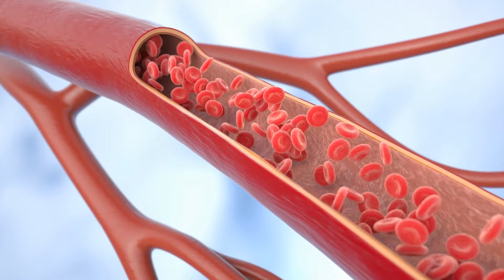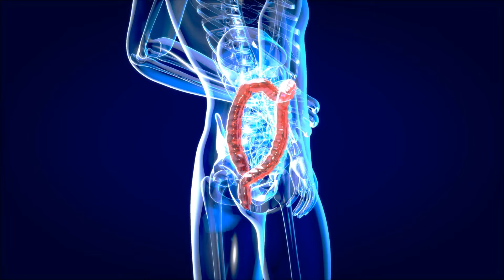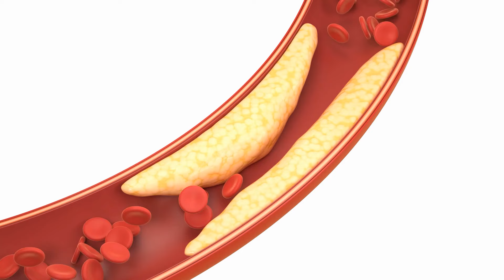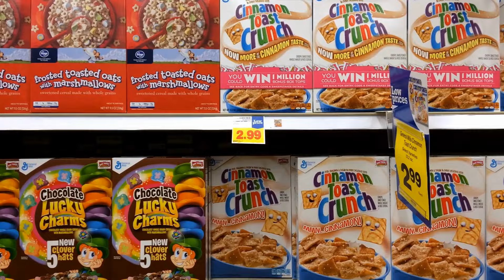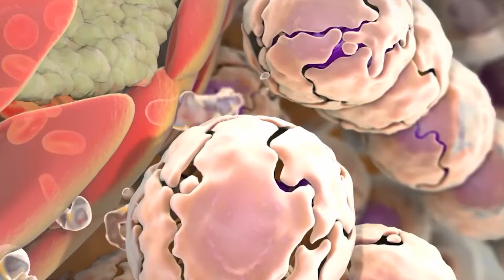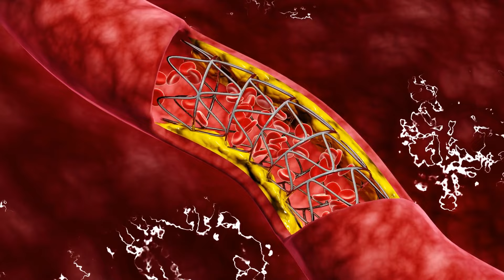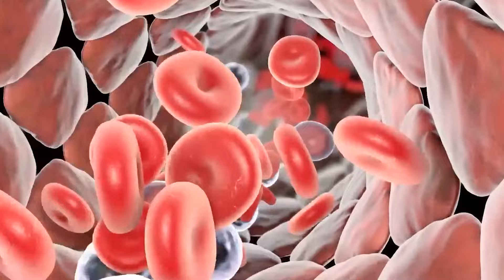Heart Disease: Foods that Destroy Your Heart". A MUST WATCH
Heart Disease: Foods that Destroy Your Heart"

Hello, today we reveal the top 10 foods that destroys your heart and leads to other cardiovascular diseases or strokes. So to ensure your overall heart health and to avoid bipolar disorder and heart failure you need to avoid these foods listed in this video.

Did you know that in the United States, over 18 million individuals die each year from heart disease because they did not take care of their hearts? Cardiovascular diseases are the major cause of death worldwide.  Remember that eating a heart-healthy diet is one of the most effective methods to lower your risk of heart disease. If you wish to prevent cardiovascular disease and other heart-related ailments, just keep watching.

Take notice of Number 10, which is the most common but also the most ruthless of them all.